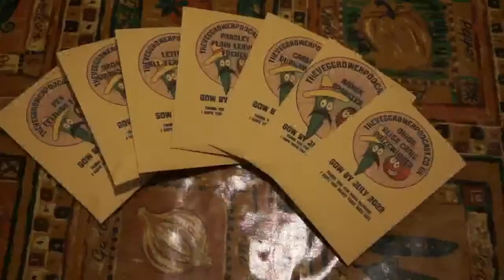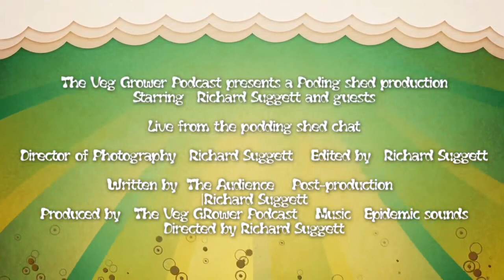Mastering Feeds and Fertilizers for Your Vegetable Garden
Join [Host Name] for a live stream all about feeds and fertilizers for your vegetable garden! Learn about different types of fertilizers and how to use them effectively, get tips for growing celery, take a tour of Stuart Jackson's impressive garden, see our own garden's progress in March, and check out some viewer-submitted photos of their own vegetable plants. Stick around for a live Q&A and get all your vegetable gardening questions answered!